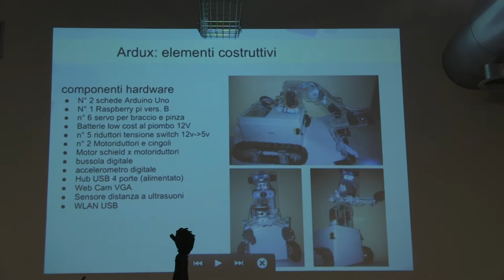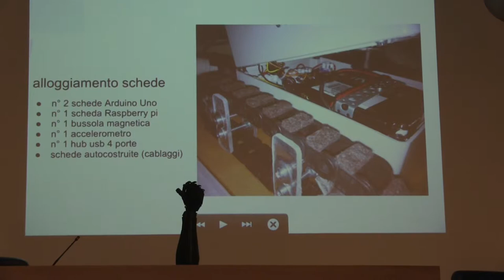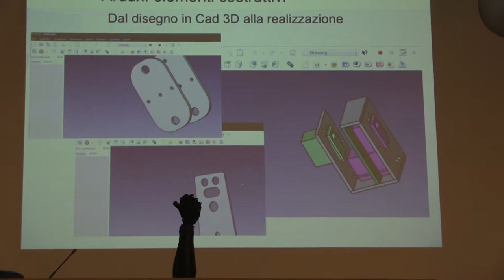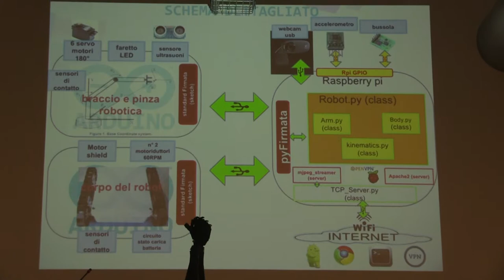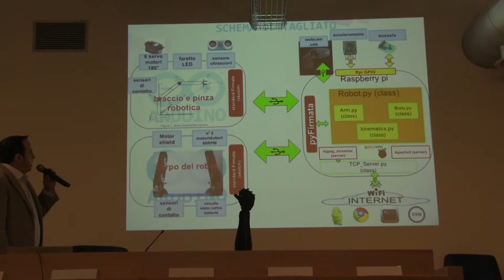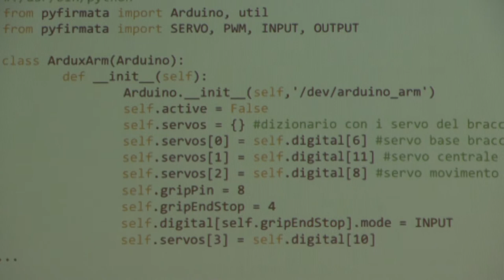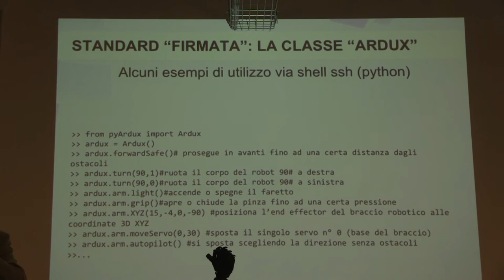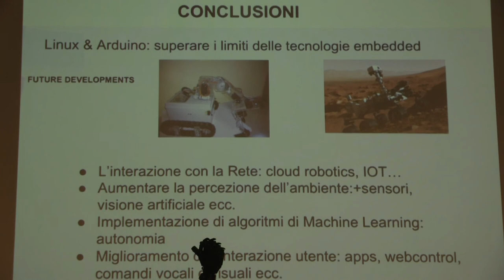arduino day: ardux robot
ardux robot: marcanti gianfranco
arduino: